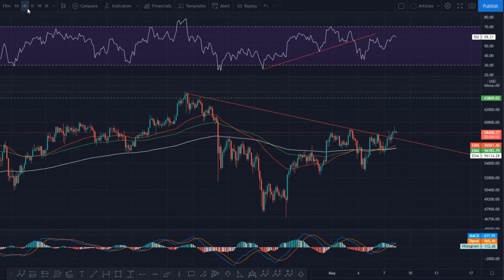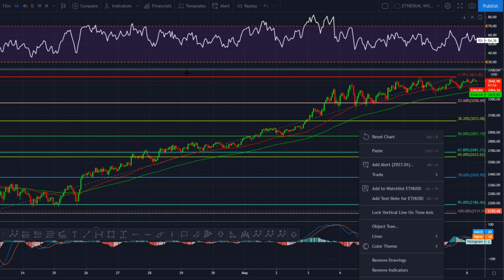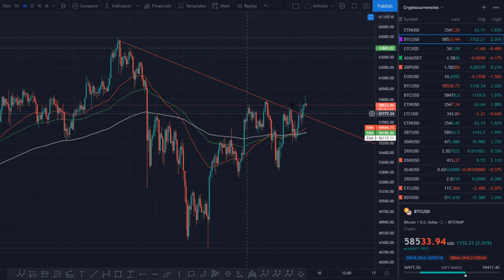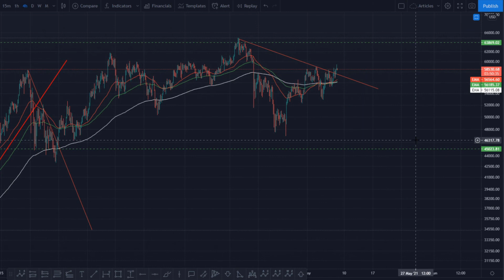BTC Technical Analysis 05/08/2021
Use this link to join the only server I trade crypto live Virtual Bacon
Use this link to join the only server I trade stocks live Fondamenta Analytic
Use this link to read my latest article about the crypto bear market:

This is the book that goes with it

Any unwanted commercial content and spam will be banned.
MY contents are free and will always be.
I only trade cryptocurrencies on Virtual Bacon server.
My contents are only for educational and entertainment purposes. I am not selling or promoting selling signals, I do not believe in that kind of stupidity. As a trader my objective is to help you building the skills while watching my analysis and thoughts.